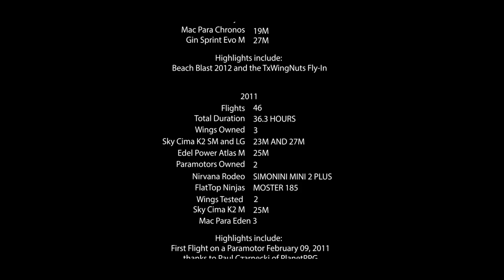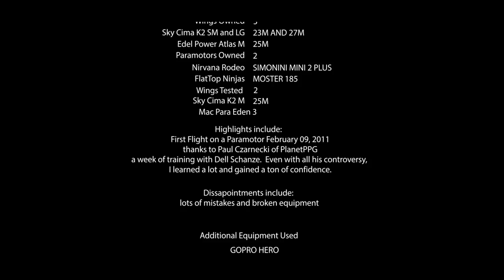2014 Year in Review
Here is my recap of 2014. This was a year of stability, with fewer wings and motors to test and no major accidents or incidents. I enjoyed a week with Super Fly of Utah doing some free flying and SIV work. I flew with my buddies at Team Fly Halo and I learned to master the SAT.